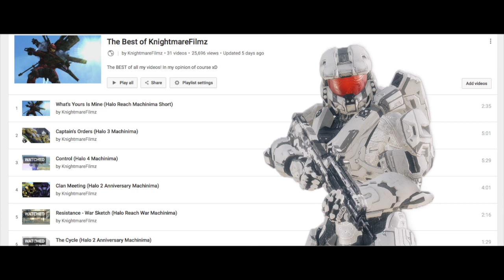The Knight Is Over, The Dawn Has Come (BIG Channel Update)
Changes! Lots of em! Good ones!

New logo! New channel art! New intro! New shop! Lots of new stuff pretty much...